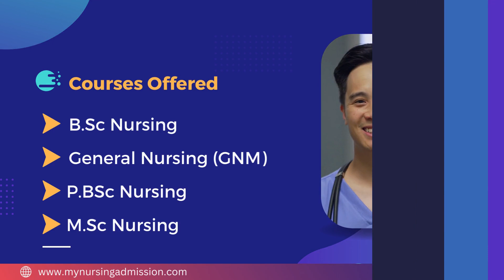Florence College Of Nursing - Ranchi | Nursing Colleges in Jharkhand | myNursingAdmission.com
Florence College of Nursing was established in the academic year 2003-04. Florence College of Nursing is established in order to offering development and learning opportunities to its students. The students are encouraged to improve the skills and knowledge and bear new responsibilities. Florence College of Nursing offers 4 year BSc, 3 year GNM , 2 year Post BSc and 2 year MSc nursing. The two-year MSc program offers specialization in various branches of nursing, such as ambulatory care nursing, cardiac nursing, cardiac intervention nursing, critical care nursing, emergency nursing, pediatric nursing. For admission, 10+ 2 class passed or its equivalent preferably with Science (Physics, Chemistry , Biology & English) subject with aggregate of 45% marks.
The college prepares nursing students to become good nurses and leaders, who work to improve  health status of the society and work for the welfare of the society.  Canteen and transportation facilities are also available for the students as well as staff. Separate hostel facilities are also provided.